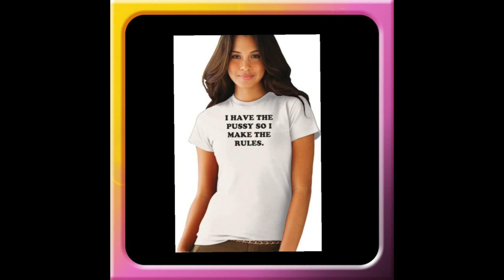25 Attraktive Girls